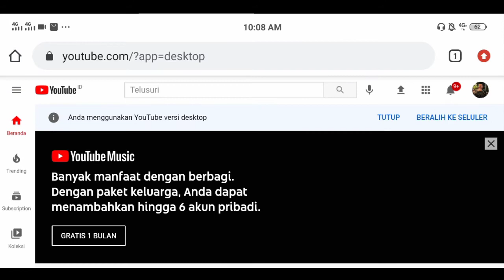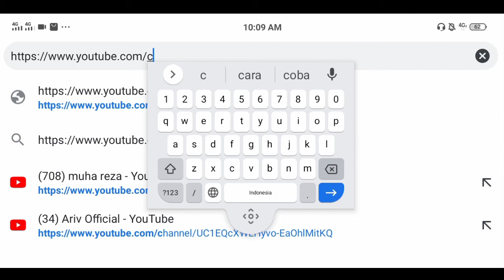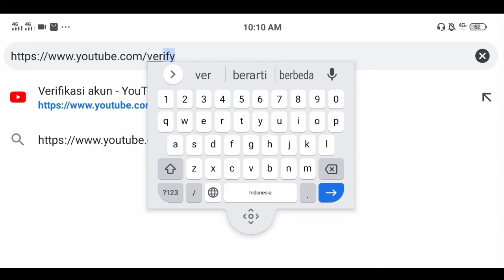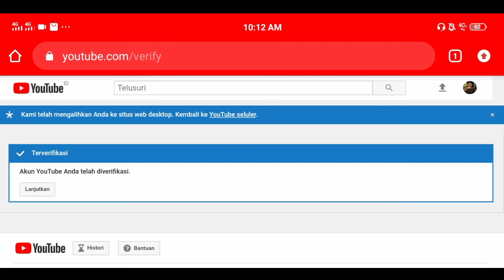Cara mengetahui channel YouTube sudah di verifikasi atau belum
simak video ini sampai habis biar tidak gagal faham